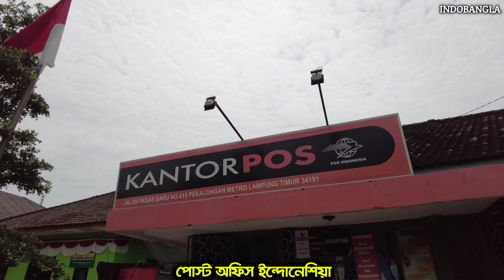ইন্দোনেশিয়ার ডাকঘর কেমন হয় এবং যেসব সেবা দেওয়া হয় জেনে নিন বিস্তারিত | IndoBangla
সরাসরি ইন্দোনেশিয়া থেকে পরিচালিত IndoBangla ইউটিউব চ্যানেলে আপনাকে স্বাগতম। ইন্দোনেশিয়ার ডাকঘর কেমন এবং কি কি সেবা দেওয়া হয় জানুন বিস্তারিত। আজকের ভিডিও তে দেখবেন, ডাকঘর বাংলাদেশ বনাম ইন্দোনেশিয়া। বাংলাদেশের ডাক ও যোগাযোগ ব্যবস্থা দিন দিন উন্নত হচ্ছে কিন্ত ডাক সেবা সমূহ নামে ডিজিটাল হলেও বাস্তে তার কিছুই নেই। পন্য পাঠালে সেটার খোজ থাকেনা, ট্রাকিং সিস্টেম নেই, বাংলাদেশ থেকে দেশের বাহিরে টাকা পাঠানোর কোনো ব্যবস্থা নেই। পক্ষান্তরে ইন্দোনেশিয়ার ডাক ও যোগাযোগ ব্যবস্থাতে উপরে বর্নিত সবধরনের সেবা দেওয়া হয়ে থাকে। বিস্তারিত দেখুন ভিডিও তে।

ইন্দোনেশিয়ার রাজধানী জাকার্তা যেমন পার্ট ১

ইন্দোনেশিয়ার রাজধানী জাকার্তা যেমন পার্ট ২

পাসপোর্ট করার আগে যে ভুল করবেন না

ফ্রিতে থাকুন বিশ্বের যেকোনো দেশে

ইন্দোনেশিয়ার টাকার মান কেমন

ইন্দোনেশিয়ান ইমিগ্রেশন যে প্রশ্ন করে

বাংলাদেশ এয়ারপোর্টে হয়রানির বর্ননা

Privacy & Policy : এটা সম্পুর্ন আমার নিজের বানানো ভিডিও। ভিডিও টি আমার অনুমতি ছাড়া কেউ অন্য কোনো সামাজিক যোগাযোগমাধ্যমে ব্যক্তিগত উদ্দেশ্য বা ব্যবসায়ীক উদ্দেশ্য ব্যবহার করলে আমার সম্পুর্ন অধিকার থাকবে ভিডিও টেকডাউন করার জন্য।

যোগাযোগঃ কোনো তথ্যের দরকার হলে বা আমার সাথে ব্যক্তিগত ভাবে যোগাযোগ করতে মেসেজ করুন ফেসবুকে